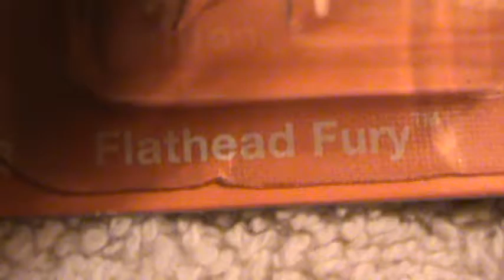Flathead Fury- Track Stars